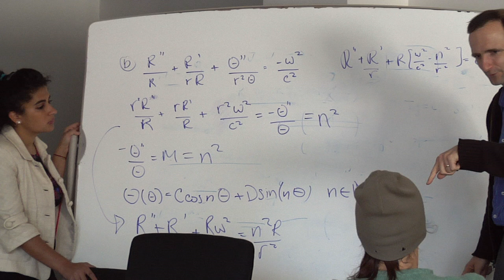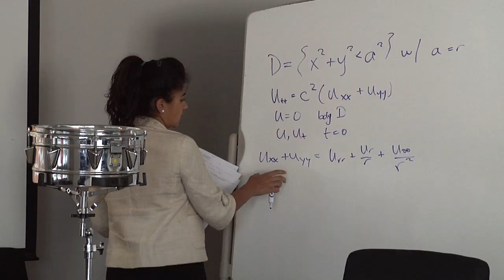Mathematics & Drumming: Analysis of Vibrating Nodes and Bessel Function Properties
Georgetown University Department of Mathematics
Spring 2011 Independent Study
Mathematics & Sound
Professor Matthias Eller
Kiran Gandhi
Karolos Berahas